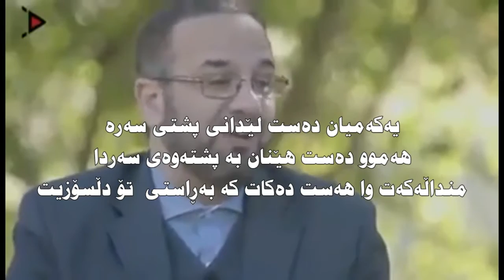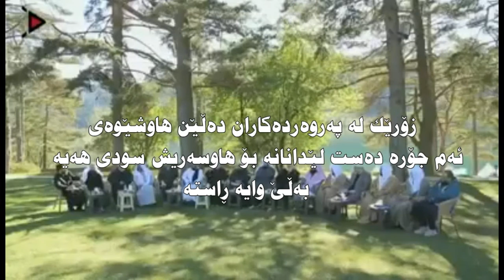ته‌نها بۆ موسلمانان ئه‌گه‌ر منداله‌كه‌ت هه‌ستت كرد هه‌له‌ ده‌كات چی بكه‌یت باشه‌